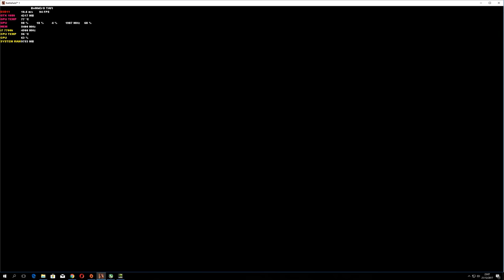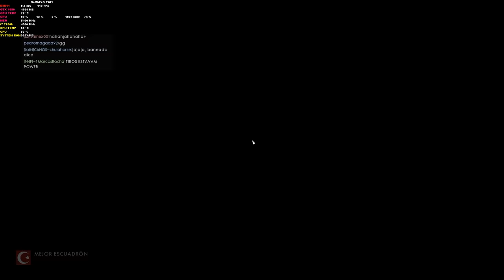BATTLEFIELD 1 Multiplayer - Español Gameplay PC Ultra 2K 60fps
▁ ▂▂ ▃▃ ▄ ▅ ▆ ▇ MOSTRAR MAS ▇ ▆ ▅ ▄ ▃▃ ▂▂ ▁▁
Yo el Bombero novato en el juego, enfrentándome a jugadores con experiencia.. no tengo muchas chances contra ellos :(

Mis saludos a todos los amigos viciosos que conozco hace mucho tiempo y el cual tuve el placer de reencontrarme con dos de ellos: Deuz y Aniquilador

Te gusto el vídeo?

Mi Pc:
CPU: Intel Core i7-7700K Kaby Lake Quad-Core 4.2 GHz LGA 1151
Placa Base: ASUS ROG Maximus IX Hero Z270 LGA1151
Ram: G.SKILL TridentZ Series 16GB (2 x 8GB) DDR4 3600
GPU: Gigabyte AORUS GeForce GTX 1080 Ti Xtreme Edition 11GB
PSU: Seasonic Platinum 1200w 80 Plus Platinum Full Modular
Case: Thermaltake Chaser Series Chaser MK-I Full Tower
HDD: WD Black 4TB Performance Desktop Hard Disk Drive - 7200 RPM SATA 6Gb/s 128MB
CPU COOLER: Corsair Hydro Series H100i V2 Extreme Performance Water / Liquid CPU Cooler. 240mm
SSD: SAMSUNG 840 EVO 2.5" 250GB SATA 6Gb/s 1x nm Samsung Toggle DDR 2.0 3-Bit MLC NAND Flash Memory (400Mbps) Internal Solid State Drive
Disco externo: WD My Book 4TB USB 3.0 3.5"

Monitor: Acer Predator XB271HU bmiprz 27" WQHD (2560x1440) NVIDIA G-SYNC IPS Display, (Display Port & HDMI Port, 144Hz)
Mouse: Razer Naga 2014 MMO Gaming Mouse 8200dpi 4G Laser Sensor 12 Buttons
Keyboard: Corsair K95 Mechanical Gaming Keyboard, Cherry MX Red, White LED Backlit
Auriculares: Sennheiser PC 363D High Performance Surround Sound Gaming 7.1
Mouse Pads & Accessories: Razer Goliathus 2013 Control Edition Soft Gaming Mouse Mat Pad Medium Genuine